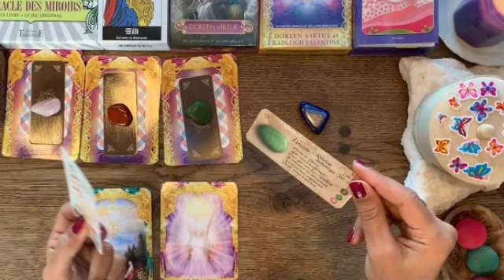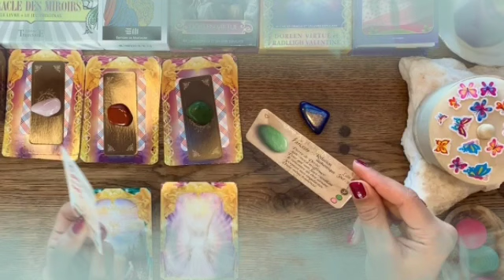برج الجوزاء من 8 إلى 18 آب 2022 // بتتعلم الدرس دلوقتي👌أحذر طاقة حماسك يل جوزاء🔥شريك بيموت فيك♥️